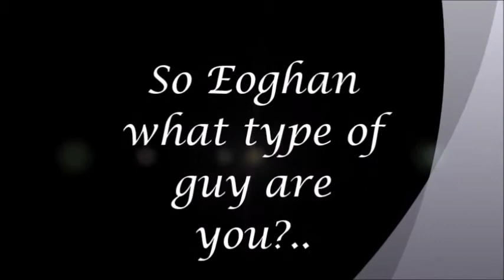Eoghan Rackard - Mr. Pats 2014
Just a Puppy Loving, Flower Giving, All-Round Awesome Kinda Guy!